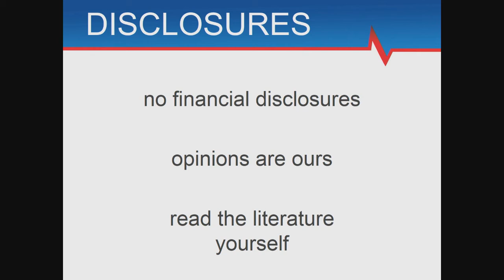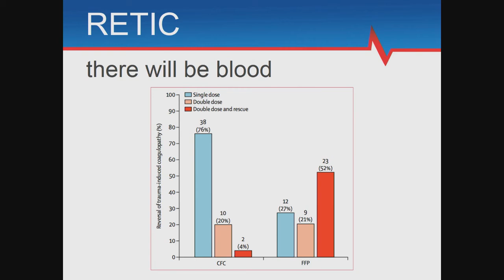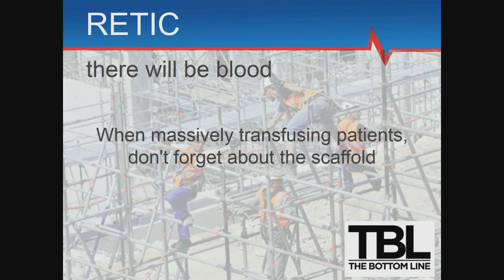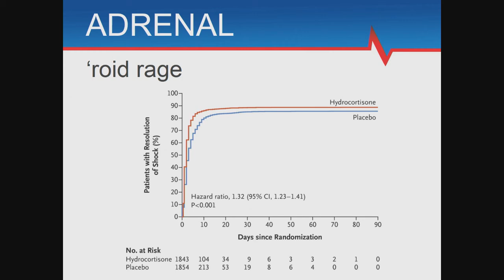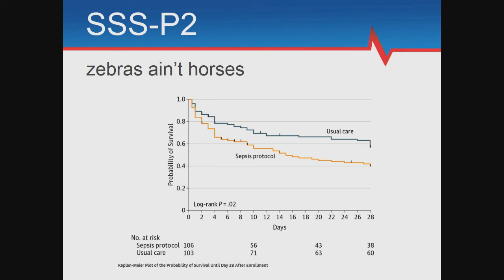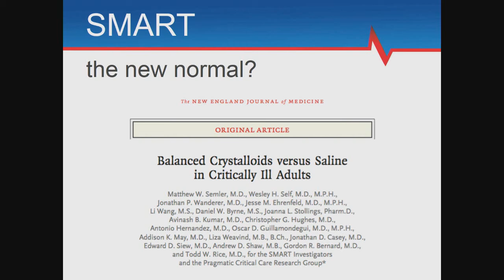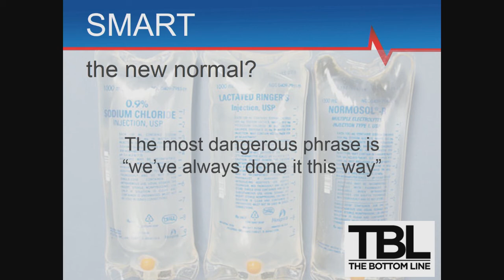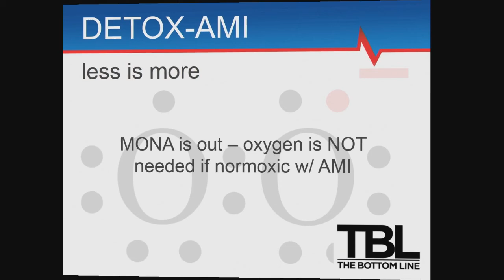Emergency Medicine: Critical Care Literature Blitz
Matthew Stull, MD
Carrie Harvey, MD
Colin McCloskey, MD
SAEM18